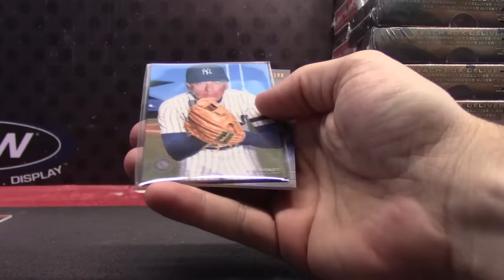Matt F's 2016 Topps Legacies Baseball Box Break